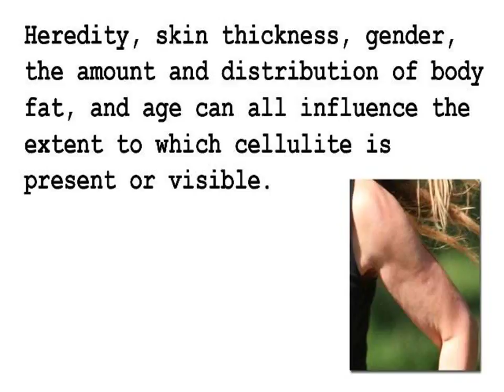Laser Cellulite Treatment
A weakening of the connective tissue located just beneath the skin can also result in cellulite. Although cellulite has been known to occur in men, it is much more typical in women.

INCOMING SEARCH TERMS:
anti cellulite product - laser treatment cellulite - diminish cellulite - cellulite tools - jennifer lopez cellulite - cellulite solutions - cupping for cellulite - cellulite patches - cellulite treatment review